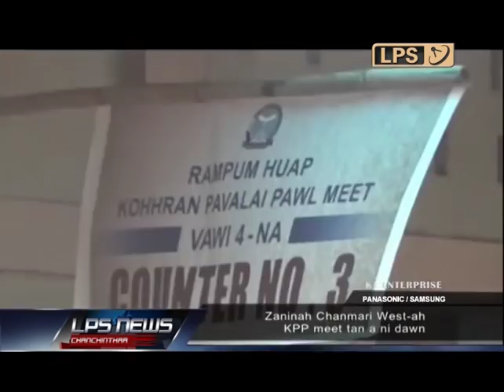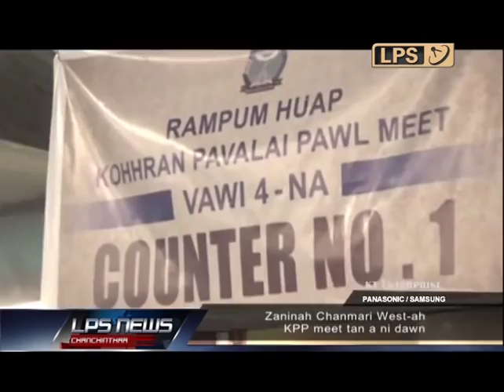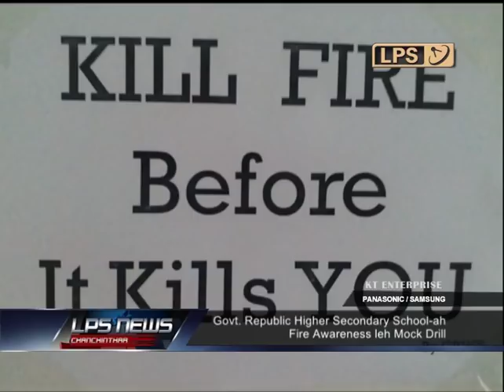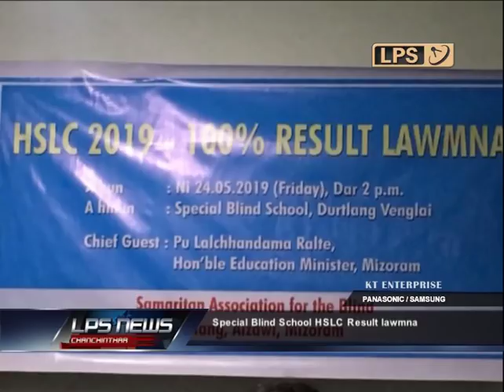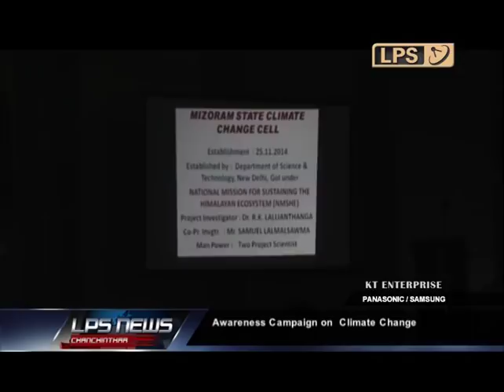25 MAY 2019 LPS CHIBAI MIZORAM